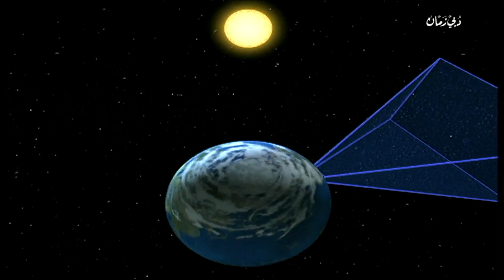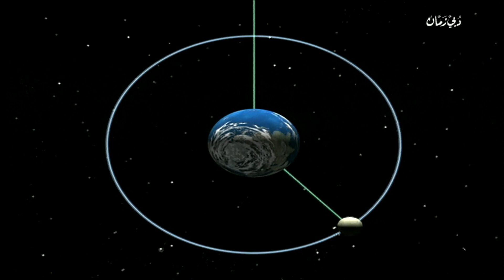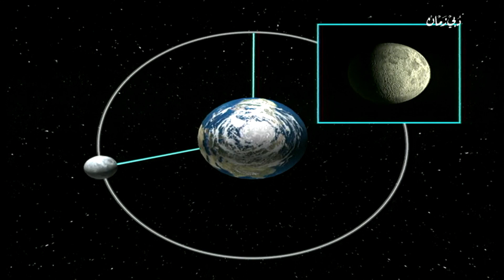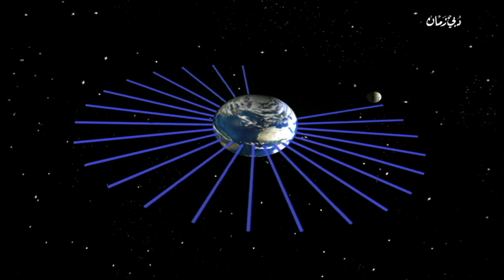الأرض سفينتنا الفضائية (القمر رفيق رحلتنا) تعليق موسى عمار | 1997 Tous sur orbite